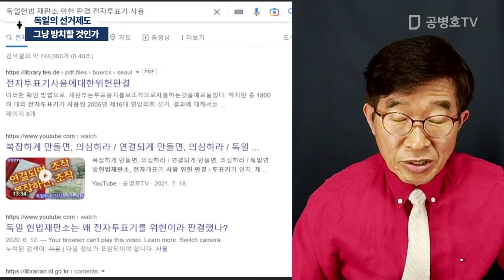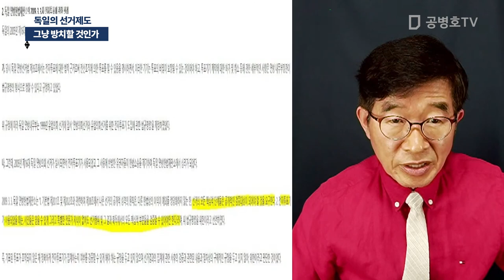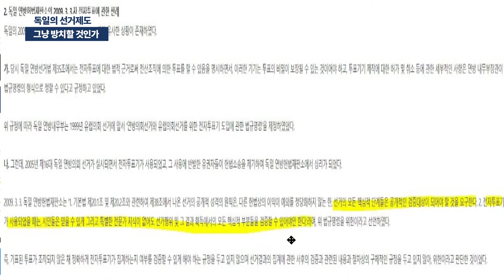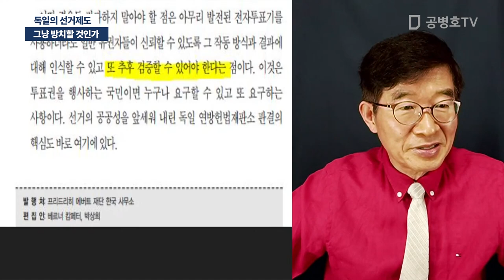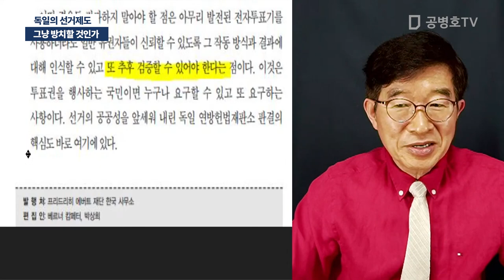그냥 방치할 것인가 / 독일의 선거제도 [공병호TV]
Bitcoin : 3MTW849AkP2ftLeSK2teZHMmzLu7Z83s9U